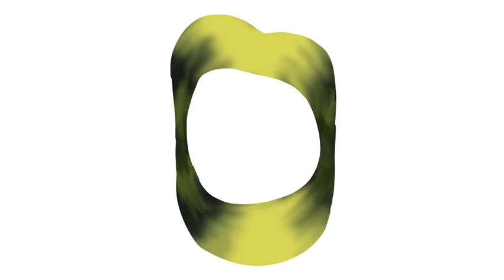Speedpaint - Lemonade Lips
The first time drawing lemonade lips…

Program Used:
IbisPaint X